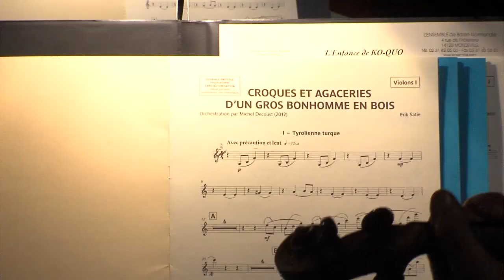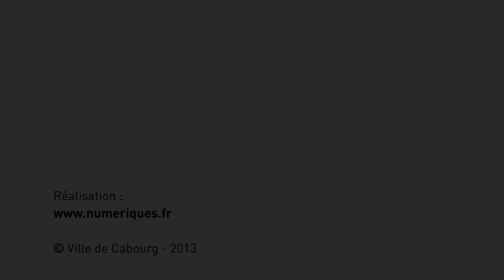Cabourg - Retrospective de la saison culturelle 2012-2013 !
Rétrospective de la saison culturelle passée ! Cabourg monte le son ! pour connaître les spectacles de la programmation 2013-14.